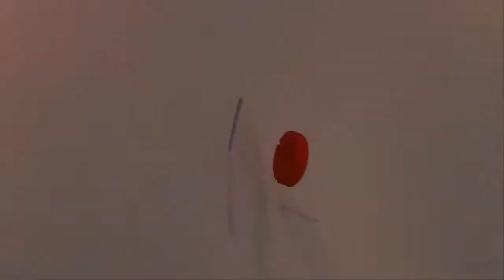ARTIFACT NOVO JOGO de CARTAS do DOTA 2 | Primeira GamePlay (Português - BR)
61% . 6.13K/10K

❤ ULTIMOS INSCRITOS DO CANAL
RogerioFM

Encontrei um vídeo da primeira gameplay do ARTIFACT que é um jogo de cartas desenvolvido pela VALVE e que se passa no universo do DOTA 2 que será lançado agora em 2018, parece ter uma mecânica diferente dos outros jogos de cartas já existentes no mercado !   Achei o jogo e o gráfico bem legais e esse deu vontade de jogar =P

Se você realmente gosta do meu trabalho e quer ajudar a manter o canal vivo por muito tempo, seja agora mesmo um patrocinador direto no YOUTUBE !

Breve você ira receber um SELO de patrocinador e emotes de PATROCINADOR que estou criando !

🔴 CAMISETAS KIZUMBBA PLAY / TEES KIZUMBBA PLAY

Comprem essas camisetas, com ARTES criadas por MIM e dessa forma você poderá ajudar o canal @KIZUMBBA e ainda ter camiseta !! Em breve novas artes, aguardem =P

➤ BRASIL : Camisetas disponíveis em varias cores e Canecas !

➤ USA : T-Shirts, Tees, long sleeve shirts, hoodies and Mugs !